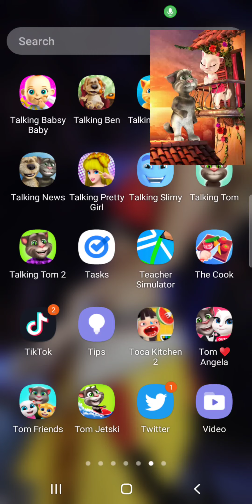Talking pretty girl who repeats my words